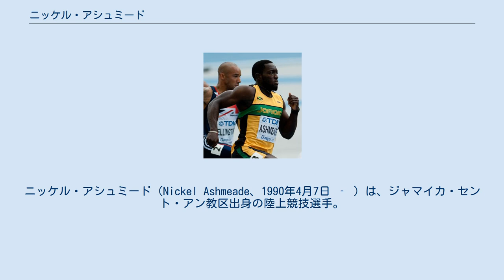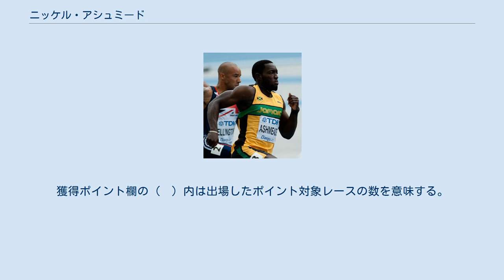ニッケル・アシュミード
ニッケル・アシュミード（Nickel Ashmeade、1990年4月7日 ‐ ）は、ジャマイカ・セント・アン教区出身の陸上競技選手。
100mで9秒90、200mで19秒85の自己ベストを持つ。
2016年リオデジャネイロオリンピック、2013年モスクワ世界選手権、2015年北京世界選手権の男子4×100mリレー金メダリストである。
 オリンピックには2016年リオデジャネイロ大会で初出場を果たし、4×100mリレーで金メダルを獲得。
世界選手権には2011年大邱大会から3大会連続の出場を果たし、2013年モスクワ大会と2015年北京大会の4×100mリレーで金メダル獲得している。
オリンピックと世界選手権の個人種目ではメダルを獲得できていないが、200mは世界選手権で3大会連続のファイナリスト（最高成績はモスクワ大会の4位）、100mでもモスクワ大会でファイナリスト（5位）になっている。
2014年には4×200mリレーで1分18秒63の世界記録を樹立。
 7月に世界ユース選手権（現・世界U18選手権）の男子100mと200mとメドレーリレーに出場すると、100mは決勝で10秒54（-0.4）をマークし、同じジャマイカのデクスター・リー（10秒51）に次いで銀メダルを獲得。
200mは決勝で20秒76（-0.2）の自己ベスト（当時）をマークし、ラモネ・マッケンジー（20秒67）、ラミル・グリエフ（20秒72）に次いで銅メダルを獲得。
ジャマイカチームの3走（デクスター・リー、ラモネ・マッケンジー、アシュミード、Dwayne Extol）を務めたメドレーリレーは1分52秒18のユースジャマイカ最高記録（当時）をマークしての銅メダル獲得に貢献した。
 3月にチャンプス (en) （ジャマイカの高校選手権）に出場すると、クラス1（16-19歳の部）の男子100mで2位、200mで優勝した。
7月に世界ジュニア選手権（現・世界U20選手権）の男子200mと4×100mリレーと4×400mリレーに出場すると、200mは決勝で20秒84（-0.9）をマークして銀メダルを獲得したが、優勝したクリストフ・ルメートル（20秒83）とはわずか0秒01差だった。
ジャマイカチームの3走（オシェイン・ベイリー、デクスター・リー、アシュミード、ヨハン・ブレーク）を務めた4×100mリレーは39秒25をマークしての銀メダル獲得に貢献したが、2走を務めた4×400mリレーは3分08秒58をマークしての4位でメダルを逃した。
 2011年大邱世界選手権 (右) 5月7日のジャマイカ国際招待男子200mで19秒95（+1.6）をマークし、初めて20秒の壁を突破すると、6月4日には100mで9秒96（+1.1）をマークし、初めて10秒の壁を突破した。
6月下旬のジャマイカ選手権男子200m決勝で20秒32（+0.4）をマークし、スティーブ・マリングス（20秒11）に次ぐ2位（当時）に入った。
9月の大邱世界選手権では男子200mに出場すると、シニアの世界選手権初出場ながらファイナリストになり、決勝は20秒29（+0.8）をマークして5位に入った。
 7月1日のジャマイカ選手権（ロンドンオリンピック代表選考大会）男子200mでは決勝に進出し、大邱世界選手権に続くジャマイカ代表の座を狙うも、ヨハン・ブレーク（19秒80）、ウサイン・ボルト（19秒83）、ウォーレン・ウィア（20秒03）に次ぐ20秒16（-0.5）で4位に終わり、ジャマイカ代表の座を逃した。
8月30日にダイヤモンドリーグのヴェルトクラッセチューリッヒ男子200mに出場すると、200mの今シーズン最後のポイント対象レースとなった今大会で19秒85（0.0）の自己ベストをマークし、ウサイン・ボルト（19秒66）に次ぐ2位に入り4ポイントを獲得した。
この結果、総合ポイントは15ポイントになり、今シーズンの200mツアーチャンピオンに輝いた。
 8月にモスクワ世界選手権の男子100mと200mと4×100mリレーに出場すると、100...